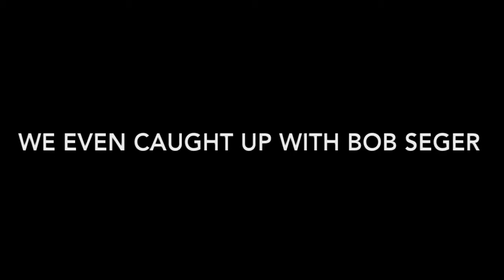Fantastic Food Search Episode 2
Ep. 2: Chipotle Burrito